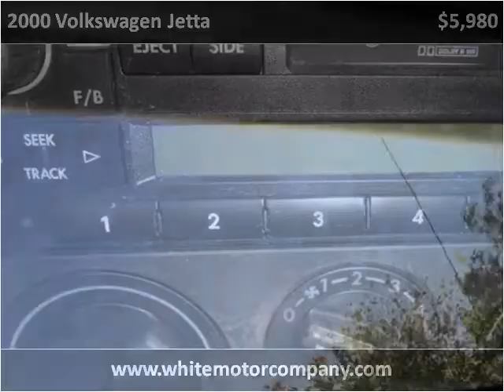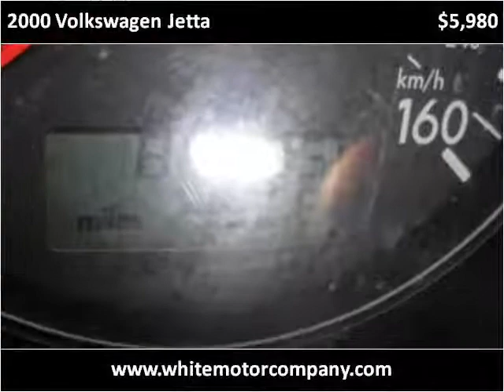2000 Volkswagen Jetta Used Cars Springfield MO